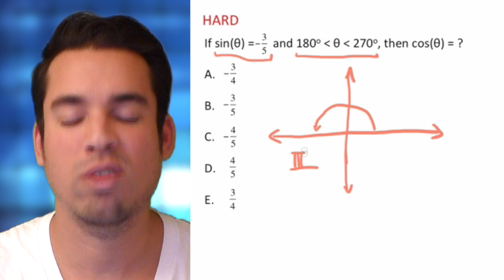Power 100 Vocabulary Builder